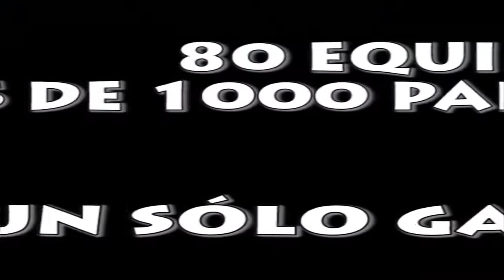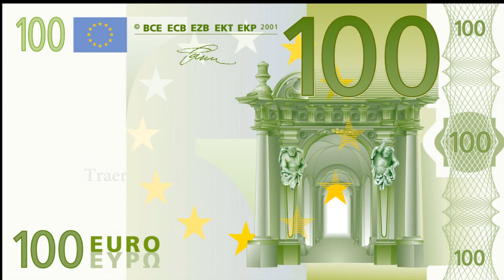Fútbol 7 Bravo - Primera - J.25 - Alcalatinhaikos - Cumbres Mayores